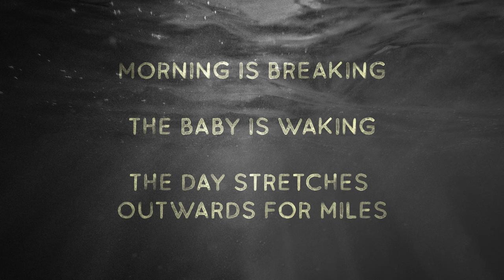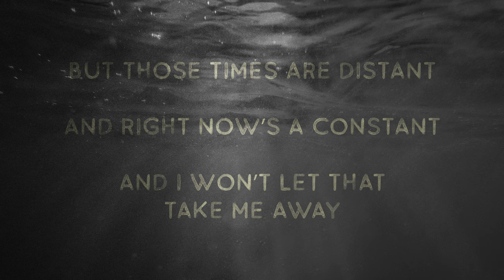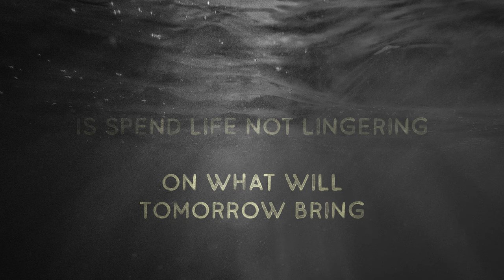Pete Higgins - 'Beg, Steal & Borrow' (Official Audio with Lyrics)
'Beg, Steal & Borrow', taken from the album 'Adrift in a Sea of Apathy' - available to stream wherever you get your music.

Follow Pete on...